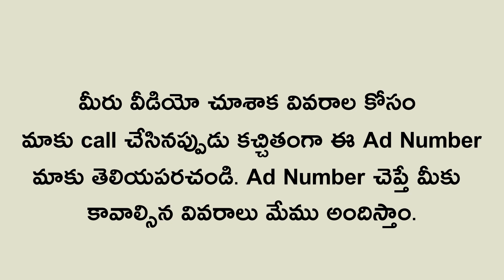Land For Sale in Old RR Peta Area Vijayawada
** మీరు కొనుకున్న రేటు మీద మా ఛానల్ మార్కెటింగ్ టీం కి 1% కమిషన్ ఇవ్వలిసి ఉంటుంది గమనించగలరు.
Land For Sale in Old RR Peta Area Vijayawada | East Facing | 117 Gajalu | Ready to Construction.

Land Details :-

* Old Rajarajeswaripeta Area in Vijayawada
* Walkable Distance From Main Road
* 3 Kms Distance From Vijayawada Railway Station
* 4 Kms Distance From Vijayawada Bus Stand
* East Facing
* 117 Gajalu
* Pakka Registration
* Clear Title & Documents

Land Cost = 1Gajam = 30,000/-

ఈ క్రింద ఉన్న లింక్ ద్వారా whatsapp లో మమల్ని సంప్రదించండి.